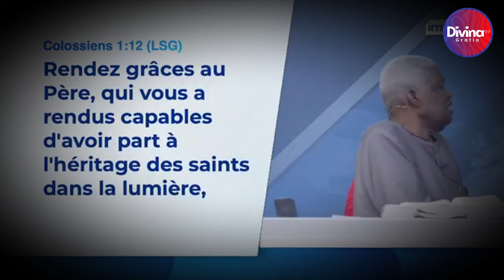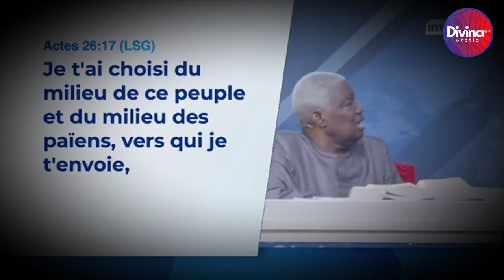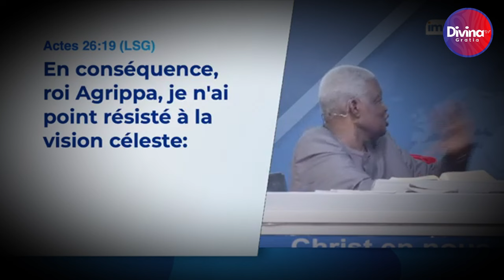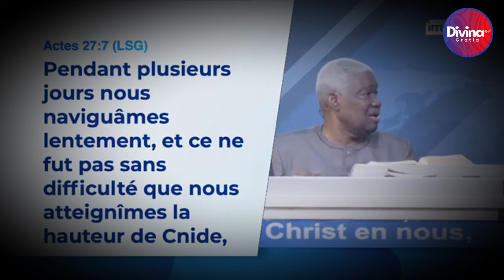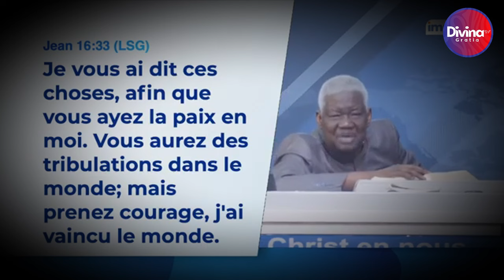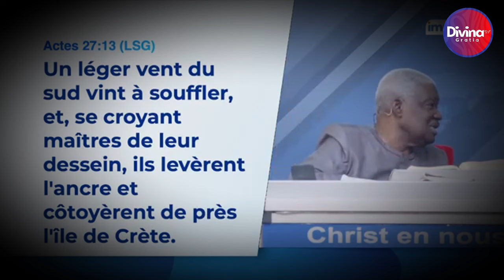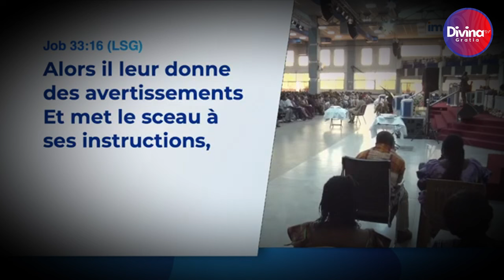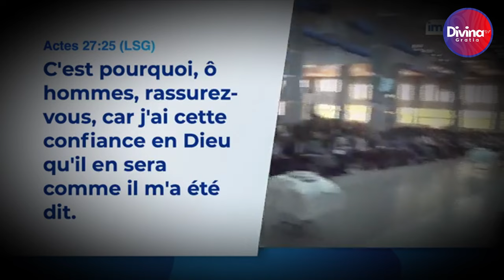Le Vainqueur Voyageur : Un esprit brillant dans un monde en tourment -Dr Mamadou Karambiri- Partie2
Le Vainqueur Voyageur : Un esprit brillant dans un monde en tourment  -Dr Mamadou Karambiri- 2eme  partie

→ Likez
→ Partagez
→ Commentez

▬▬▬▬▬▬▬▬ LIVRES UTILES ▬▬▬▬▬▬▬

▬▬▬▬▬▬▬▬ LIENS UTILES ▬▬▬▬▬▬▬